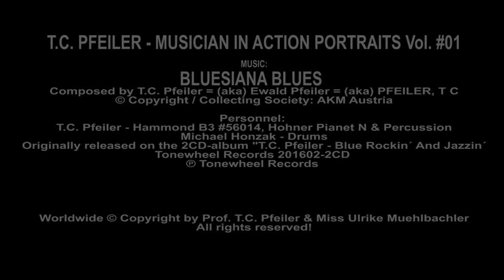T.C. PFEILER MUSICIAN IN ACTION PORTRAITS Vol. #01 Music BLUESIANA BLUES by T.C. Pfeiler AKM AUSTRIA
T.C. PFEILER - MUSICIAN IN ACTION PORTRAITS Vol. #01
Composer: Ewald Pfeiler, aka (=) T.C. Pfeiler, aka (=) PFEILER, T C
Lyricist: instrumental
© Copyright / Collecting Society: AKM Austria

Personnel:
T.C. Pfeiler - Hammond B3 organ, serial no.: 56014, Hohner Pianet N &
Percussion
Originally released on 2CD-album "T.C. Pfeiler - Blue Rockin´ And Jazzin´"- Tonewheel Records TWR 201602-2CD

Photos by Ulrike Muehlbachler

Released on Youtube: September 12, 2021